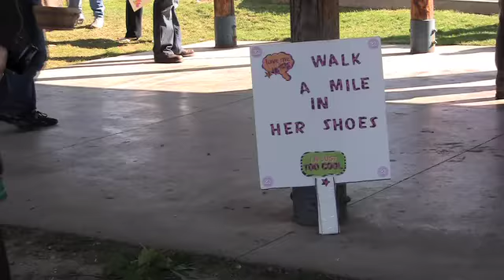Walk a mile in her shoes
The YWCA rallies a group to march across town in woman's shoes, men included to support empowering women. ;